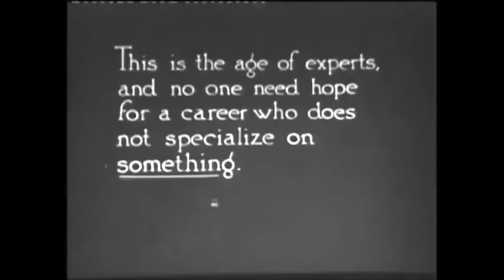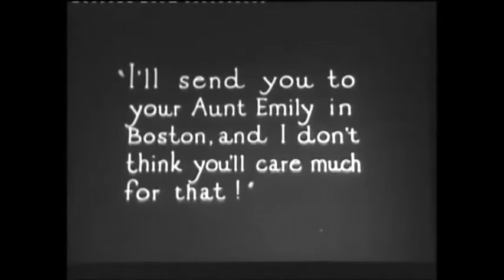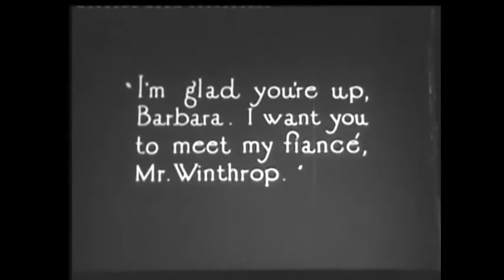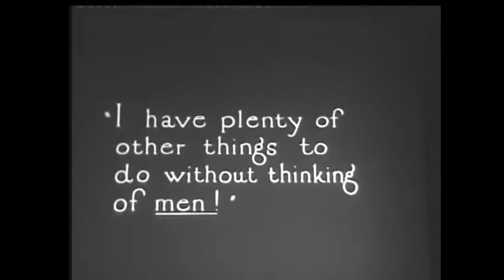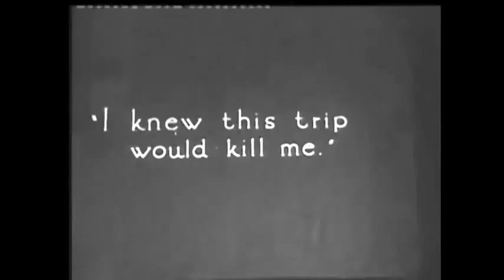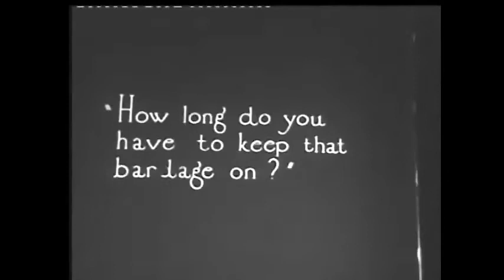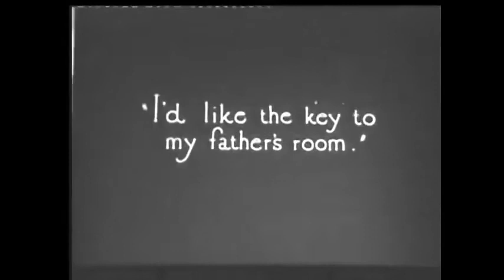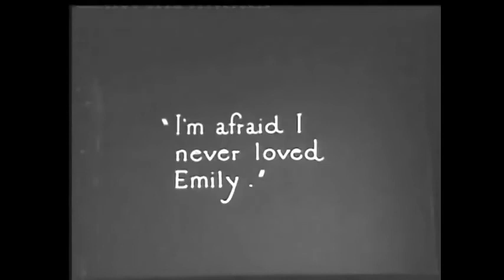The Love Expert (1920) (Romance)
Directed by David Kirkland
Written by John Emerson, Anita Loos
Produced by Constance Talmadge
Starring: Constance Talmadge
Cinematography: Oliver Marsh
Production company: Constance Talmadge Film Company
Distributed by First National Pictures
Release date: April 18, 1920

Plot
Ultra-cute little comedy starring a luminous Constance Talmadge as a "love expert" who goes around rearranging everyone's love lives so the guy she loves (John Halliday) can be free from his family and free to marry.

Cast
Constance Talmadge as Babs
John Halliday as Jim Winthrop
Arnold Lucy as Mr. Hardcastle
Natalie Talmadge as Dorcas Winthrop
Fannie Bourke as Matilda Winthrop
Nellie P. Spaulding as Aunt Cornelia
Marion Sitgreave as Aunt Emily
James Spottswood as Mr. Thompson
David Kirkland as Mr. Smithers
Edward Kepler as Professor Blecker